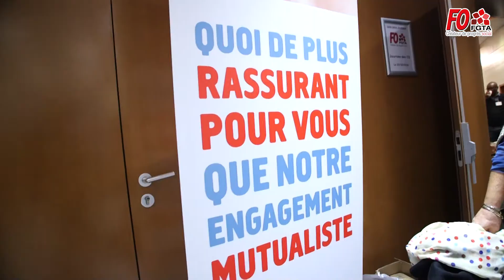FGTA-FO - Journée des comités d'entreprise 2016